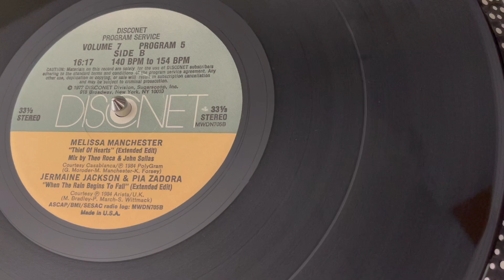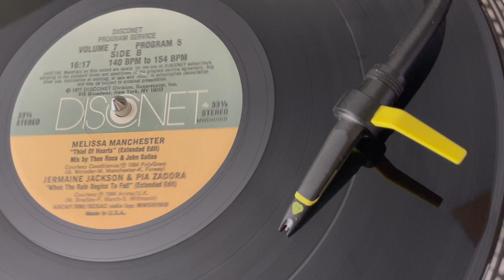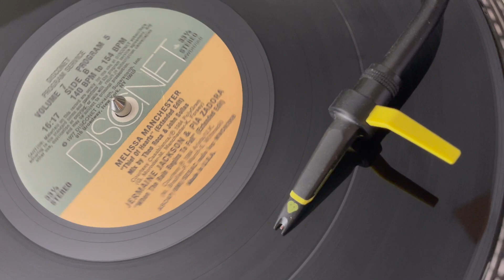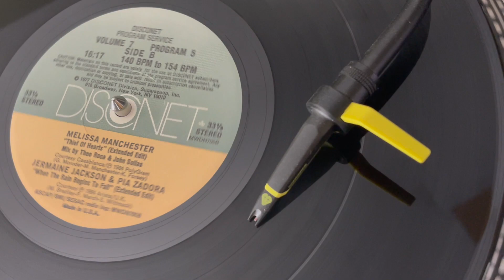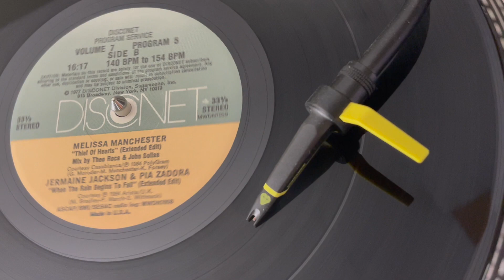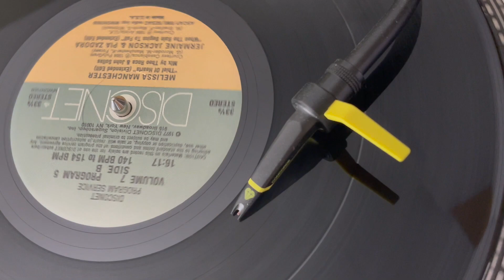Disconet Volume 7, Program 5 / Jermaine Jackson & Pia Zadora - When The Rain Begins To Fall (1984)